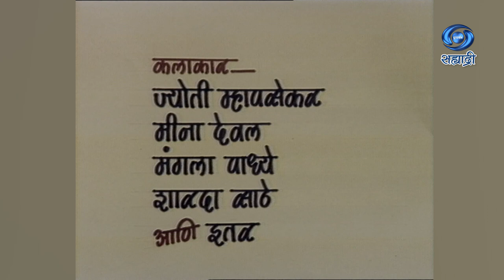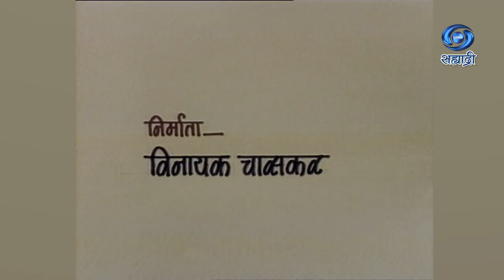Marathi Long Play | Mulgi Jhali Ho | Marathi Natak | मुलगी झाली हो | मराठी लॉंग प्ले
लेखका - ज्योती म्हापसेकर
निर्मिती सहाय्य - श्रीकला हट्टंगडी
निर्माता - विनायक चासकर
प्रस्तुती दूरदर्शन केंद्र मुंबई
DD Sahyadri
Doordarshan Mumbai
Sahyadri Marathi
Show : ' Mulgi Jhali Ho '_' मुलगी झाली हो '
Artist : भूमिका कलाकार - ज्योती म्हापसेकर
मीना देवल
मंगला पाध्ये
शारदा साठे
आणि इतर
Social Media Operator : सई सागर मांजरेकर
Producer Director : विनायक चासकर